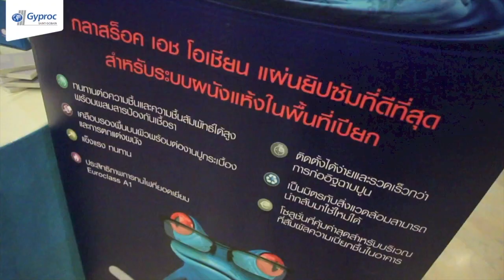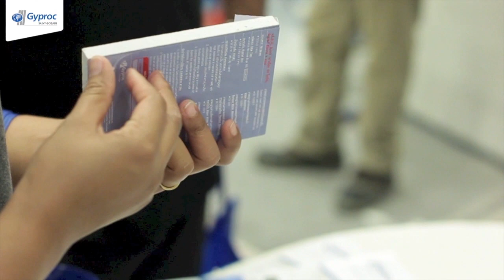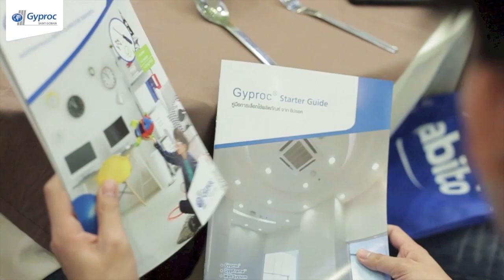งานเลี้ยงขอบคุณลูกค้า "See the blue with Gyproc" โดยยิปรอค ณ โรงเเรมพรีม่าวิลล่า จ.ชลบุรี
ยิปรอค จัดงานขอบคุณกลุ่มผู้ออกแบบและสถาปนิกบูรพา พบปะสังสรรค์ภายใต้ธีม “See the blue with Gyproc” เพื่อเป็นการเลี้ยงขอบคุณ ที่สนับสนุนยิปรอคมาด้วยดี สร้างความสัมพันธ์ และแนะนำนวัตกรรมผลิตภัณฑ์ใหม่ๆ ของแผ่นฝ้ายิปรอค สำหรับระบบงานฝ้าเพดาน ระบบงานผนังภายใน ปูนยิปรอค ฉาบหนา ฉาบบางสกิมโค้ท ภายในอาคารของ ยิปรอค  พร้อมมีการจับรางวัลและเล่นเกมส์มากมายภายในงาน เมื่อวันที่ 29 กันยายน 2560 เวลา 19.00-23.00 น. ณ โรงแรมพรีม่าวิลล่า จ.ชลบุรี